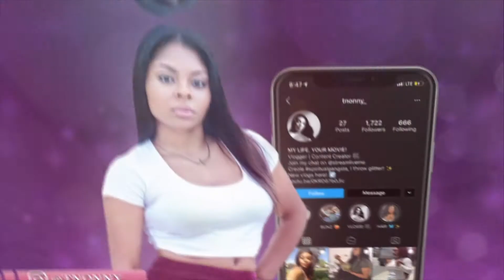VLOG! Come hang out with me + What I've been up to! | Terrica Tv!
Hey my Day 1's it's your captain here dropping a new vlog for you. I know your probably wondering what I've been up to but your girl has been grinding it out no lie! I been busy working and getting ready for birthday. This year I turn 29 and I'm so excited. I've learned so much this year and can't wait to share it with you guys. ✨

Music your heat in the video:
Southstreet24-Media

F.A.Q
name: Terrica
age: 28
location: Los Angeles